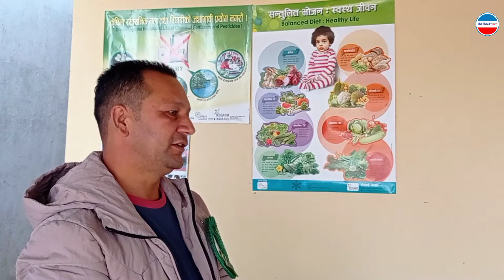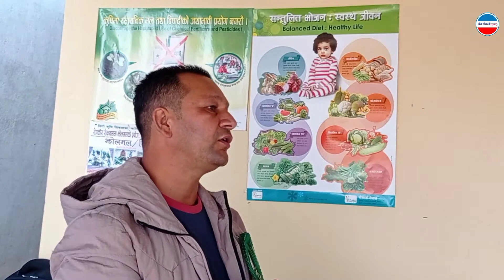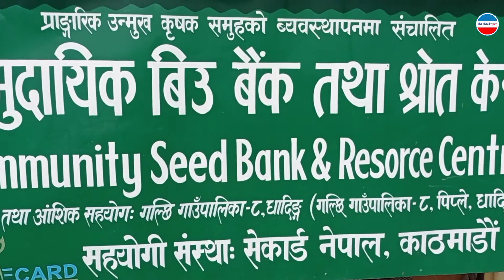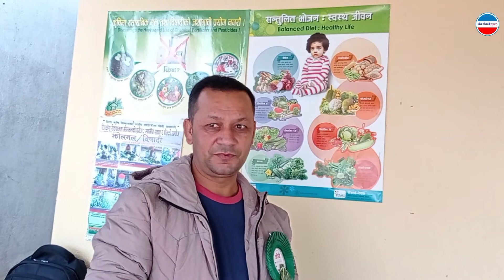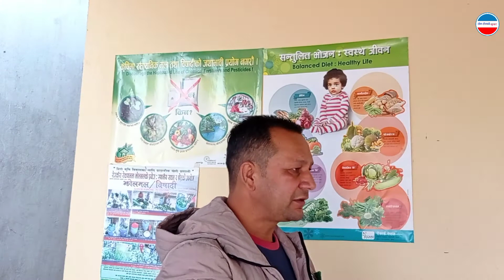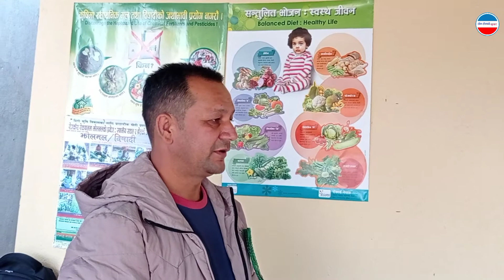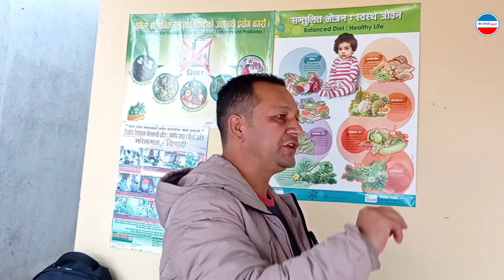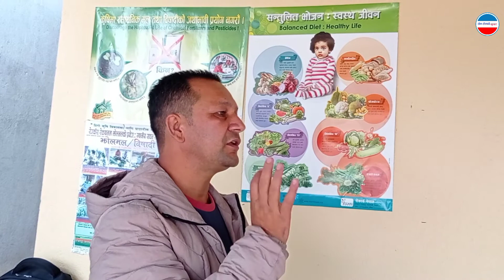प्राङ्गारिक खेती सम्भब छ बिष्णु पोखरेल सेकार्ड नेपाल Organic farming is possible 2077-9-6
गल्छी गाउपालिका ८ को पिप्लेमा भएको opm पाठसाला समापन कार्यक्रममा बोल्दै सेकार्ड नेपालका बिष्णु पोखरेल